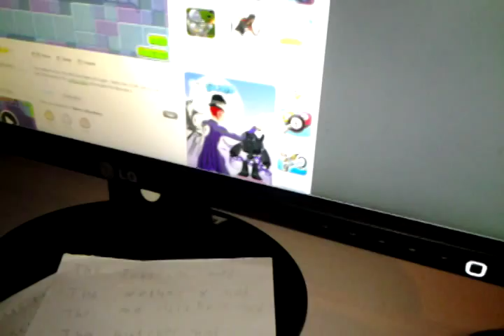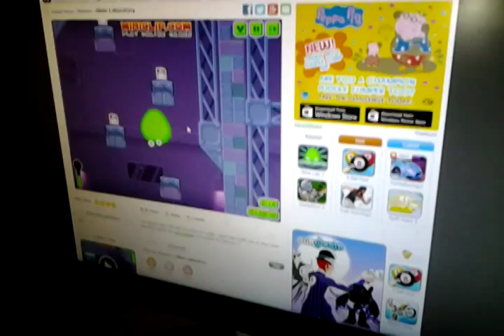slime lab ep 2 more slime more fun